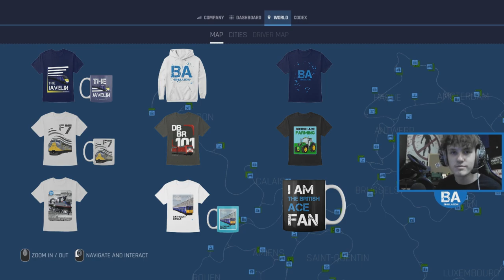TrainLife FIRST LOOK!|A NEW Railway Simulator (Drive Across EUROPE)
Having a FIRST LOOK at the new railway simulator TrainLife (Store learning the basics on becoming the best train operating company in Europe! Hope you enjoy!

*Help us reach are sub goal of 5250 by January 31st, any help is greatly appreciated*